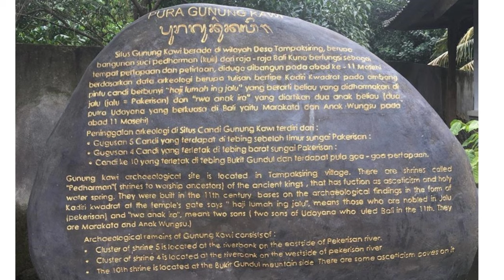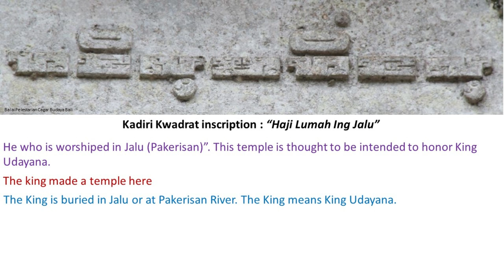Megalith of Tampaksiring at Gunung Kawi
Gunung Kawi is a megalithic site stranger than fiction. Balinese were once busy chiseling bedrock with no religious identity?